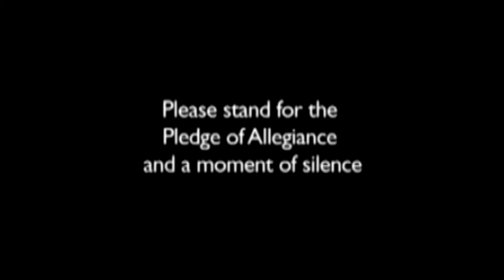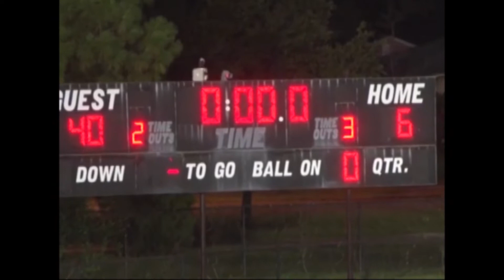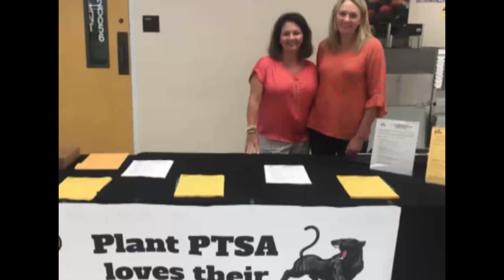Panther TV Morning Show Friday September 7th 2018